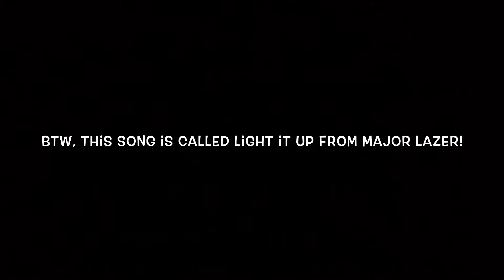Smashy Road Troll (Short)!!!!